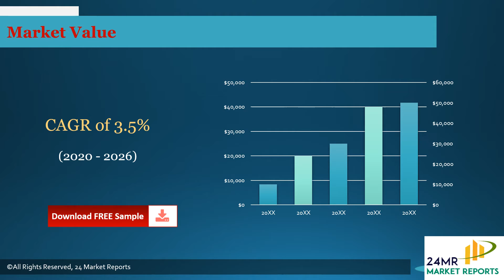Synthetic Isoparaffins Market Research Report 2020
The Synthetic Isoparaffins market research report includes specific segments by region (country), by company, by Type and by Application. This study provides information about the sales and revenue during the historic and forecasted period of 2015 to 2026.